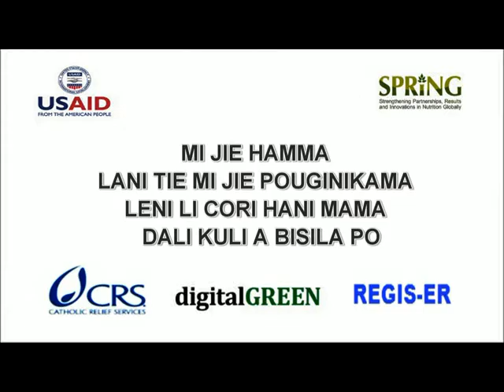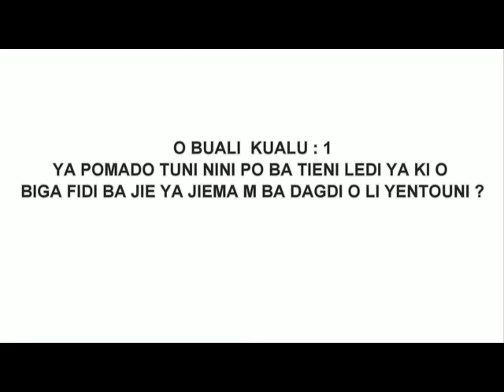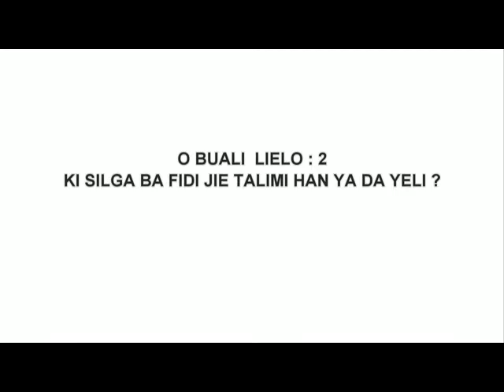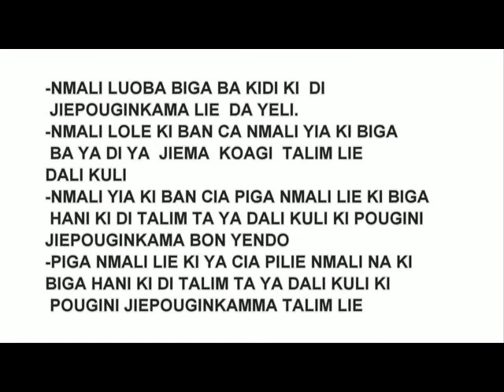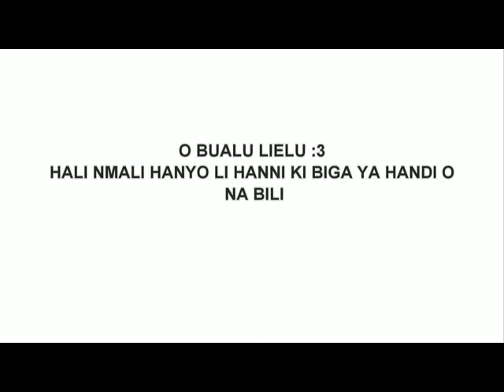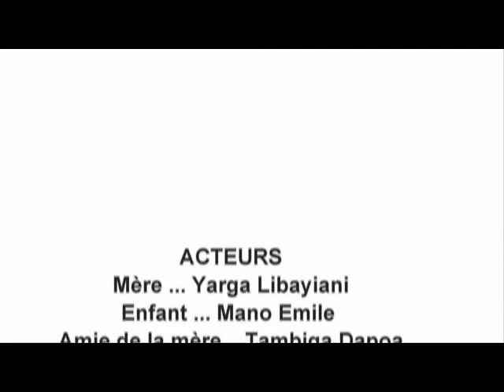Supplementary feeding in children 6 to 24 months(Gulmancema)